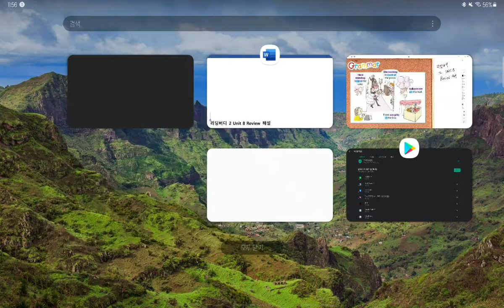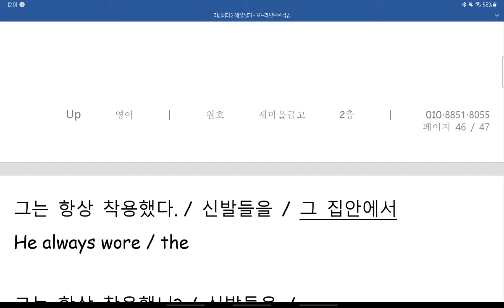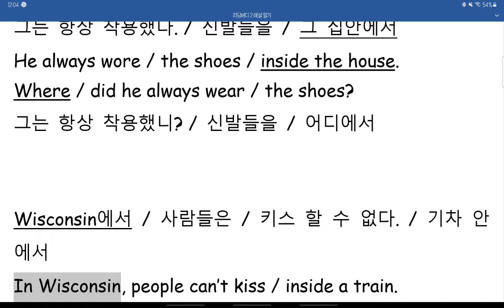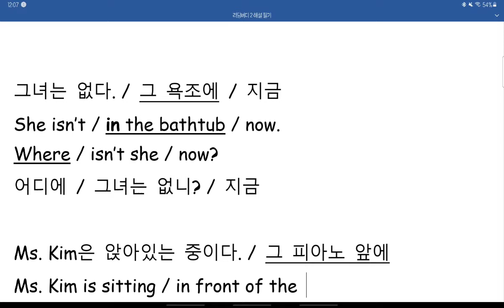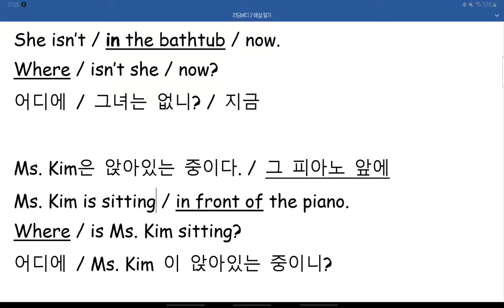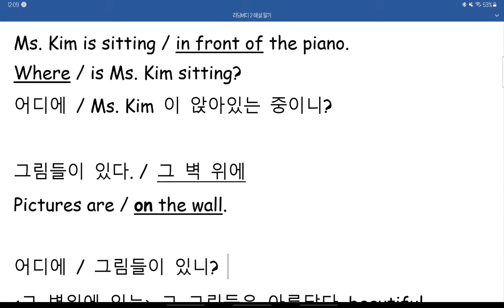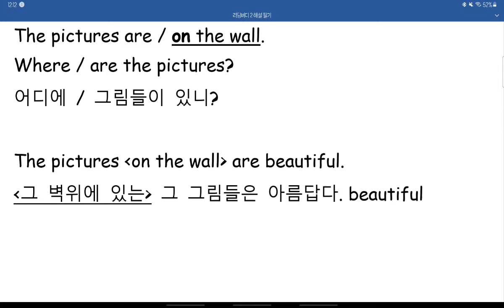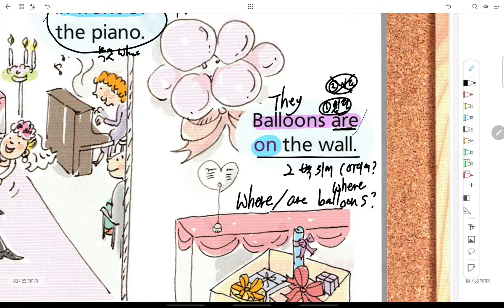리딩버디 2 Unit 8 Review 해설